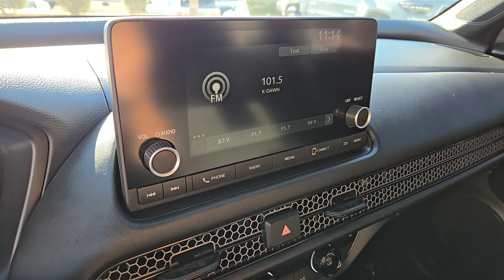2024 Honda HR-V Sport NV Las Vegas, Henderson, North Las Vegas, St George, Mesquite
Pre-Owned 2024 Honda HR-V Sport available at Findlay Honda Northwest located in 7494 W Azure Drive, Las Vegas, NV, 89130. Servicing the Las Vegas, Henderson, North Las Vegas, St George, Mesquite area.

Hop into the  2024  Honda HR-V.  This HR-V helps you meet the demands of your busy life in comfort and style. From its ingenious seating options to its advanced safety and connectivity technology, this small SUV is the definition of convenience and efficiency. The following are some of this vehicles highlighted options: Apple Carplay®/Android Auto®, Keyless Entry, Satellite Radio, Heated Mirrors, Adaptive Cruise Control, Back-Up Camera, Steering Wheel Audio Controls, Electronic Stability Control, Aluminum Wheels, Heated Front Seat(s). Don't miss the chance to drive a work of inspired ingenuity. This Honda HR-V is waiting to take you out for a spin.